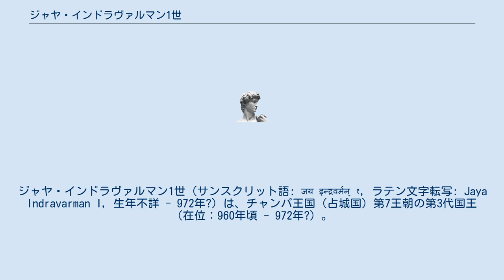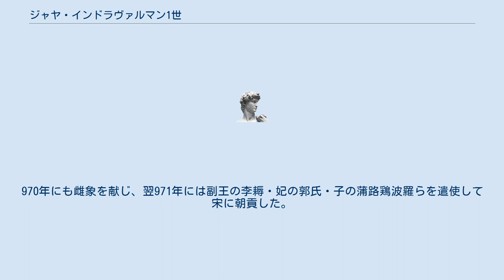ジャヤ・インドラヴァルマン1世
ジャヤ・インドラヴァルマン1世（サンスクリット語: जय इन्द्रवर्मन् १, ラテン文字転写: Jaya Indravarman I, 生年不詳 - 972年?）は、チャンパ王国（占城国）第7王朝の第3代国王（在位：960年頃 - 972年?）。
『宋史』では釈利因陁盤（ベトナム語: Thích Lợi Nhân Đà Bàn）および悉利多盤（ベトナム語: Tạt Lợi Đa Bàn）、『宋会要輯稿』では釈利因塔蛮（ベトナム語: Thích Lợi Nhân Tháp Man）および悉利因陀盤（ベトナム語: Tạt Lợi Nhân Đà Bàn）と記される。
シュリーシャーナヴァドレーシュヴァラの碑文では「その強さによって街と民を守護した」と記されている。
 960年12月にアブー・ハサンらを使者として犀角や象牙を献じ、翌961年1月24日にはアブー・ハサンを宋に遣使して香木や犀角、象牙を献じている。
963年10月17日にも宋に朝貢して象牙や乳香を献じた。
965年には、先王インドラヴァルマン3世の代にクメールに奪い去られていたポー・ナガル塔のバガヴァティー金像を再建しようとしたが、金像が建てられなかったため、新たに石像を建てた。
966年4月2日には因陁玢李帝婆羅や白不羅低冬を遣使して、牯犀・象牙・白塁毛・絹・繍絹・親色絹や雜薬物を献じ、妃の波良僕瑁と子の茶羅継・占謀律秀瓊らも犀角・象牙・龍脳・玳瑁・香薬を献じた。
7月には南唐の後主にも犀角などを献じている。
10月25日には李𠰢を使者として宋に巨象や象牙・香薬を献じ、翌967年に李𠰢と李被瑳を宋に遣使している。
970年にも雌象を献じ、翌971年には副王の李耨・妃の郭氏・子の蒲路鶏波羅らを遣使して宋に朝貢した。